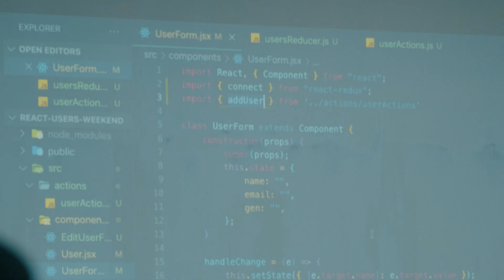Codetrain enables people to start a career in coding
Codetrain enables people in Africa start careers in coding by taking them then through an immersive coding bootcamp covering full-stack web development and mobile development. After the training, the graduates are assigned to get employment opportunities.

The 12 month coding bootcamp is open to anyone with a strong desire and aspiration to become a software developer. Codetrain has weekday, weekend and virtual options available.